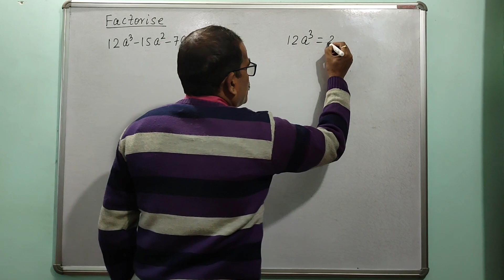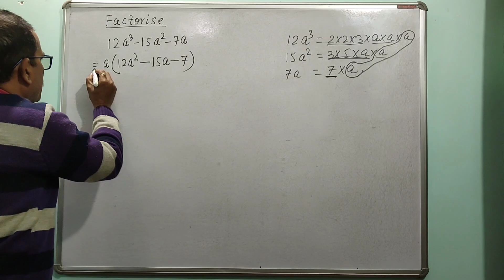Factorise 12a³-15a²-7a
HELLO,

WELCOME TO NKS EDUCATION CENTRE   YOUTUBE  CHANNEL .HERE YOU WILL GET VIDEOS FOR CLASSES 7-12 AND SOME VIDEOS OF JUNIOR CLASSES IF REQUESTED .